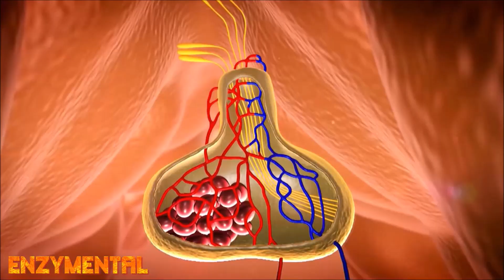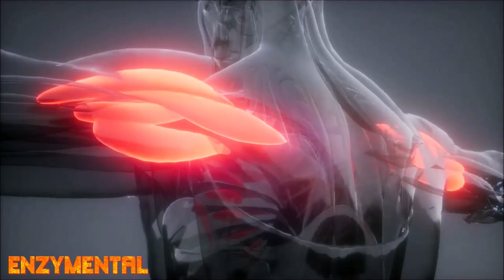Threonine for mind and muscle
Today, I detail the essential amino acid Threonine, which, as a building block for the body's production of fellow amino acids glycine and serine, is amazingly supportive of both brain activity and muscle growth.